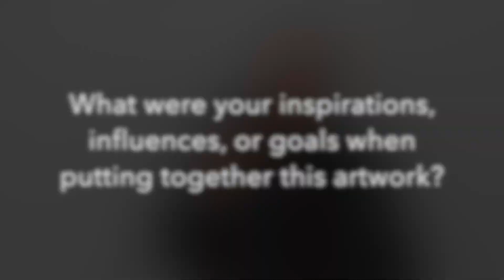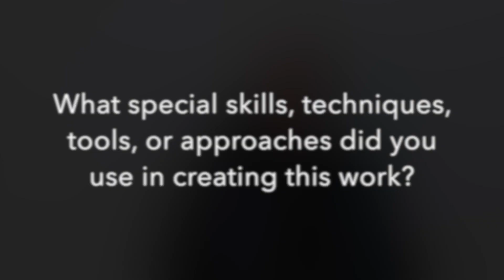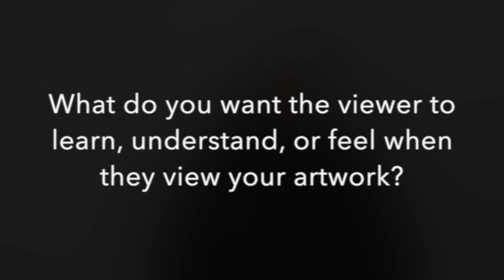SOLO Together (2023) - Artist Interviews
SOLO Together is an exhibition of the work by 11 exceptional artists from Michigan. A body of work from each artist is on display that highlights the unique perspective of each artist. A wide range of styles and media are represented including: painting, mixed media, collage, linocut prints, digital car sketches, charcoal drawings, abstract quilts, handmade paper sculpture, and ceramic sculpture.

​SOLO Together Artists: Wietze Adema, Candice Chovanec, Sue Cortese, Mercedes Ebbers, Cynthia Foley, Mary Lamson-Burke, M. Joy Lemon, Sally Rose, Mary Sundstrom, Kelly Vander Kley, Nate Young